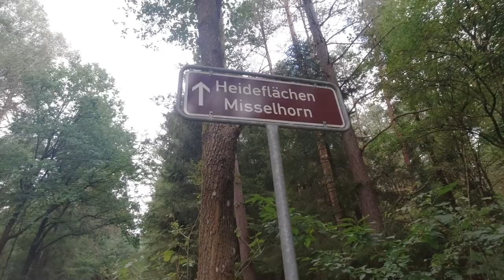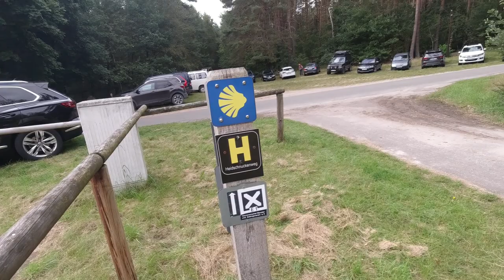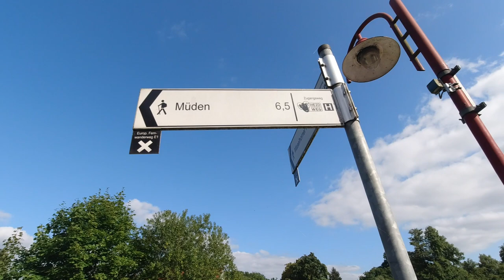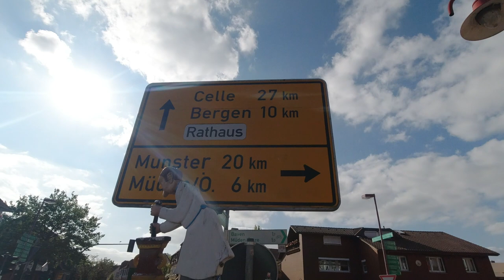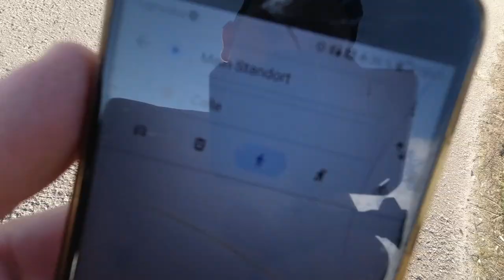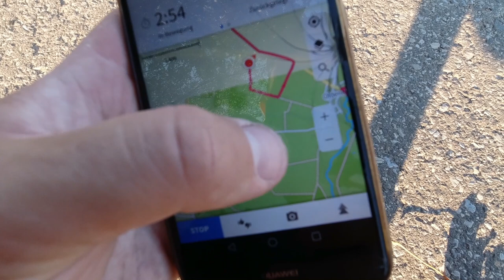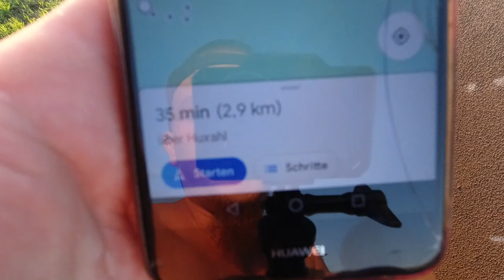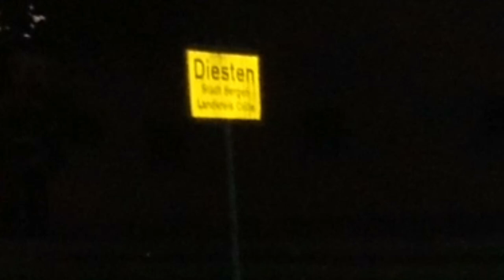289 km zu Fuß über Heidschnuckenweg (Tag 12/13): Oldendorf - Hermannsburg - Sülze - Eversen (29 km)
Wanderung über Heidschnuckenweg von Oldendorf über Angelbecksteich, Hof Hiester, Hermannsburg, Grauen, Beckedorf, Huxahl, Diesten, Sülze und Eversen. In Nähe Eversen habe ich in einer Schutzhütte geschlafen bzw. einen Overnight gemacht. Die Wanderung betrug an dem Tag rund 29 km.

⇢ Tag 1 (10,3 km): Hamburg Fischbek - Tempelberg - Rosengarten
⇢ Tag 2 (30,0 km): Rosengarten - Nenndorf - Buchholz
⇢ Tag 3 (20,0 km): Buchholz - Suerhop - Holm-Seppensen - Wörme
⇢ Tag 4 (22,4 km): Wörme - Handeloh - Wehlen - Wesel - Undeloh
⇢ Tag 5 (23,3 km): Wilsede - Niederhaverbeck - Schneverdingen
⇢ Tag 6 (19,3 km): Schneverdingen - Behringen - Bispingen
⇢ Tag 7 (23,5 km): Luhegrund - Deimern - Friedrichseck - Soltau
⇢ Tag 8 (28,9 km): Soltau - Meinholz - Wietzendorf - Wulmsrieth
⇢ Tag 9 (23,3 km): Willighausen - Müden - Faßberg - Schmarbeck
⇢ Tag 10 (21,3 km): Oberohe - Unterlüß - Lutterloh
⇢ Tag 11 (13,8 km): Weesen - Hermannsburg - Oldendorf
⇢ Tag 12 (29,2 km): Oldendorf - Hermannsburg - Sülze - Eversen
⇢ Tag 13 (23,7 km): Eversen - Wolthausen - Groß Hehlen - Celle

Fanpost Adresse (für Fanpakete):
Andreas T.
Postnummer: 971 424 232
Packstation 187